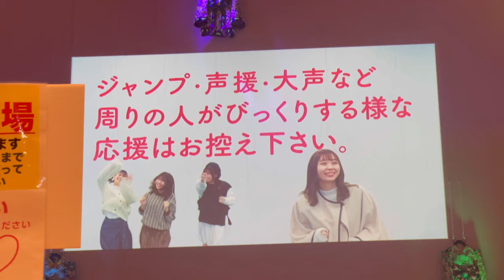わーすた The World Standard 2020〜華麗にいただくにゃー！〜① 2020.11.28 LINE CUBE SHIBUYA (オープニング〜四季ドロップス〜ななせshortMV迄)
わーすた

The World Standard 2020
〜華麗にいただくにゃー！〜
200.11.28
@ LINE CUBE SHIBUYA

00.注意事項

00.Overture
01.清濁あわせていだだくにゃー
02.うるとらみらくるくるふぁいなるアルティメットチョコびーむ
03.プリティー☆チャンネル

〜 MC(自己紹介)〜

04.遮二無二 生きる！
05.四季ドロップス